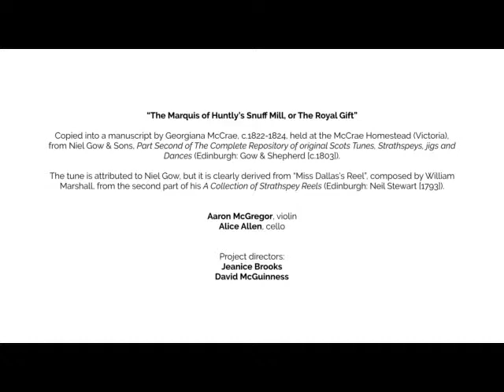“The Marquis of Huntly’s Snuff Mill, or The Royal Gift”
Copied into a manuscript by Georgiana McCrae, c.1822-1824, held at the McCrae Homestead (Victoria), from Niel Gow & Sons, Part Second of The Complete Repository of original Scots Tunes, Strathspeys, jigs and Dances (Edinburgh: Gow & Shepherd [c.1803]). The tune is attributed to Niel Gow, but it is clearly derived from “Miss Dallas’s Reel”, composed by William Marshall, from the second part of his A Collection of Strathspey Reels (Edinburgh: Neil Stewart [1793]).

Aaron McGregor, violin; Alice Allen, cello.